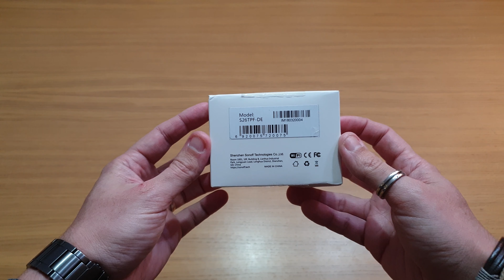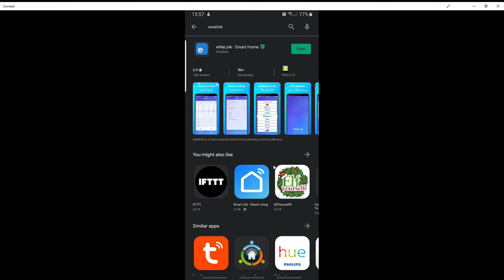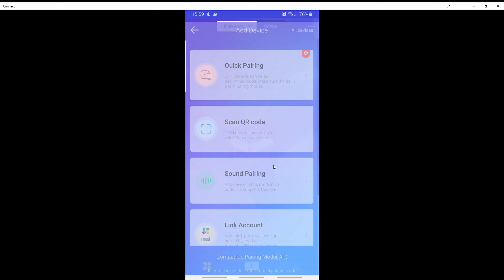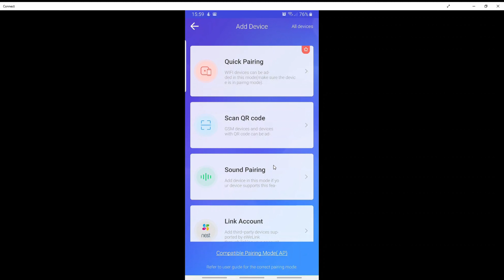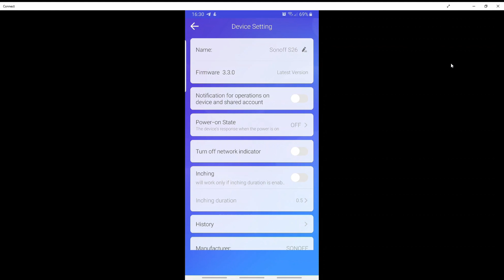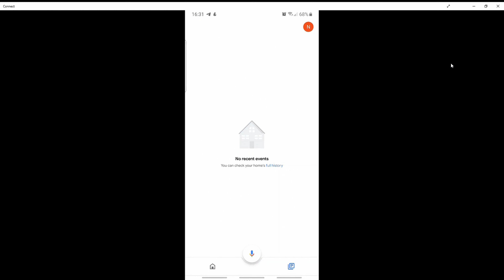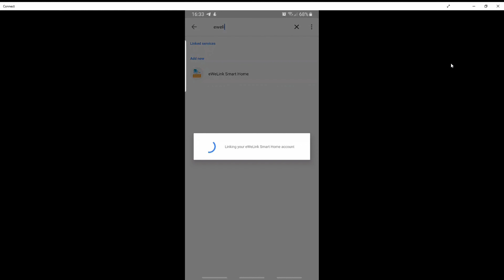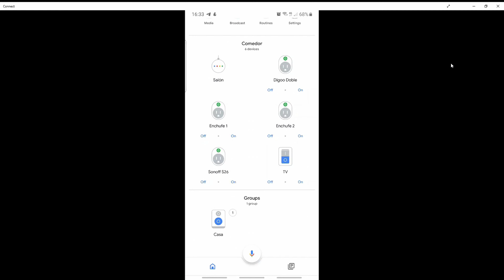🔴 Enchufe inteligente Wifi SONOFF S26 - Compatible con GOOGLE Home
Sonoff S26 unos de los mejores enchufes wifi. Unboxing del enchufe inteligente de Sonoff modelo S26 el cual podrás controlar desde la apliación EWELINK de Sonoff y vincularlo con Alexa o Google Assistant.

El precio del enchufe inteligene ronda los 12€ dependiendo de las oferta.

Además lo puedes comprar el enchufe wifi online en Amazón a través del siguiente enlace:
🛒🛒 SHOPPING 🛒🛒

🟥🟥Productos para DOMÓTICA que recomiendo para empezar con tu Hogar o Casa Inteligente !

ALTAVOZ INTELIGENTE AMAZON ECHO DOT

TECKIN Enchufe Inteligente, 16A 3680W

CAMARA IP WIFI 360 TP-LINK TAPO C200

BROADLINK RM PRO (controls Infrared devices like TV's and Set top Boxes)

HUB PHILIPS HUE NECESARIO PARA BOMBILLAS DE PHILIPS HUE O IKEA O LIDL

TIRA LED RGB GOVEE 5m

Este enchufe inteligente o enchufe wifi es uno de los más vendidos del mercado, será por algo. En reta Domotica. Enreta Domotica